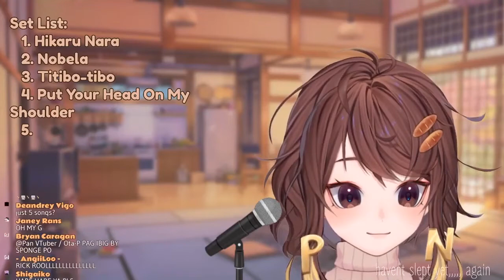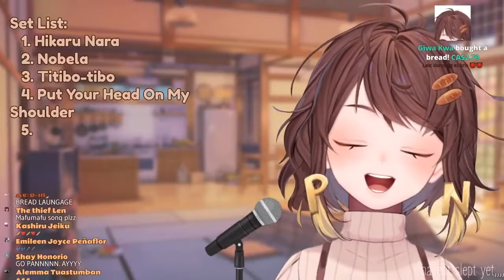Pan sings "Hikaru Nara" by Goose House